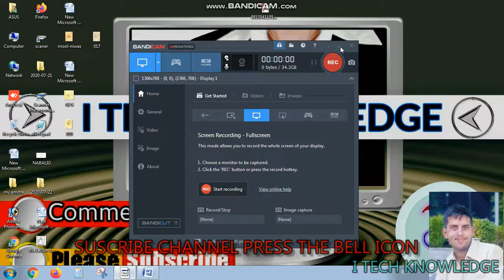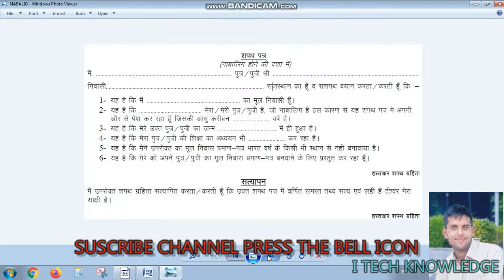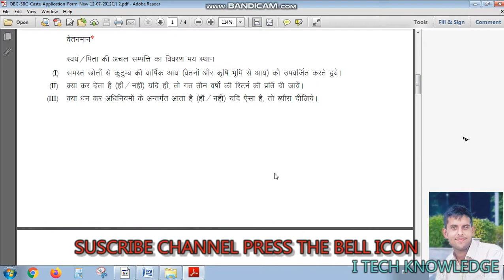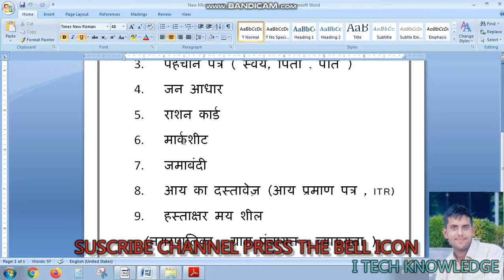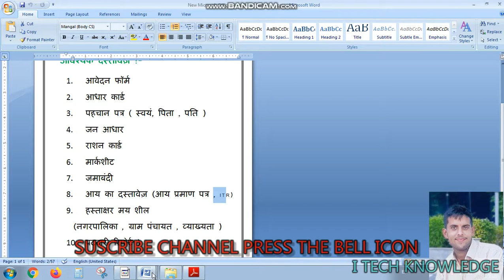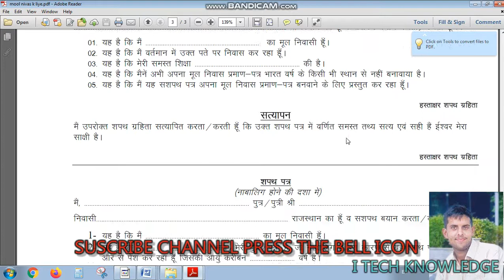Ews Jati Mool niwas ke liye aavshyak Documents || आवश्यक दस्तावेज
Jati Praman Patra Mool Niwas aur E W S certificate Kaise banaen doston sari Jankari video mein to aap doston is video ko Suraj Lekar and Tak Jarur Dekhen